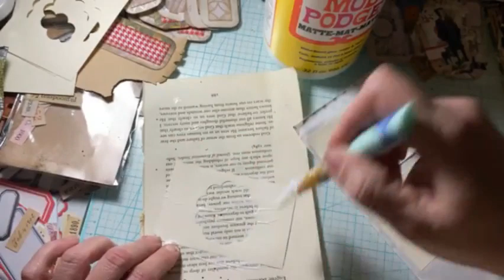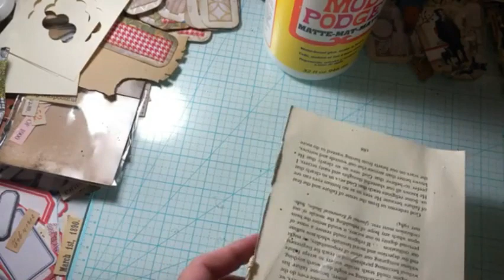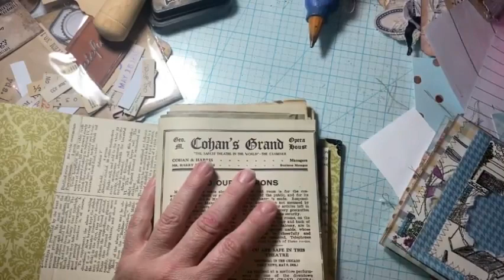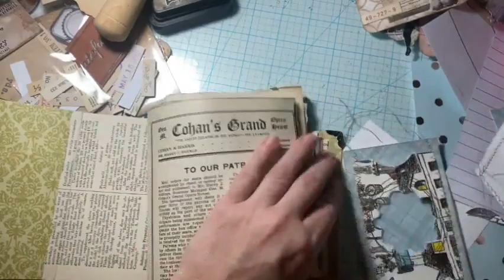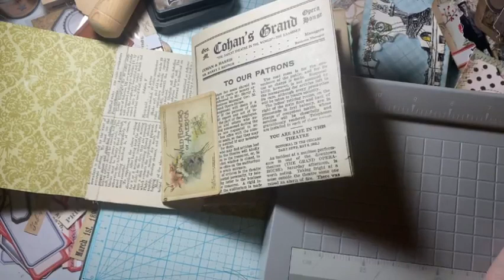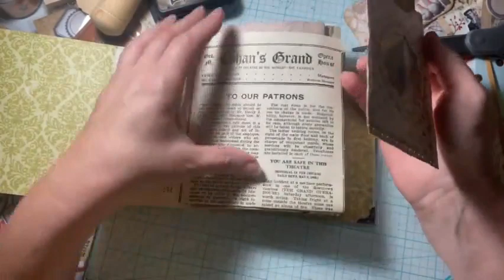embellishwithuswednesdays on Thursday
It’s taken all day to film and edit and post this video for you… ugh… such is life! I hope you have an amazing day and hope that I can inspire you to create! Grab your tools! It’s always more fun with a friend!

Facebook.com/groups/sidegigcrafts

Tanya Duerksen
Alabaster, AL 35007